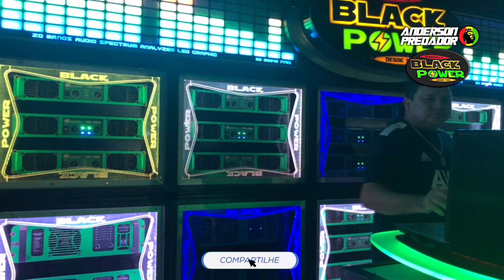BLACK POWER LANÇAMENTO 2021 - MELÔ DE SOL E MAR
RADIOLA BLACK POWER MELÔ DE SOL E MAR LANÇAMENTO DJ GILSON MARLEY

ANDERSON PREDADOR HUMILDADE E COMPETÊNCIA

GRAVAÇÃO EXCLUSIVA